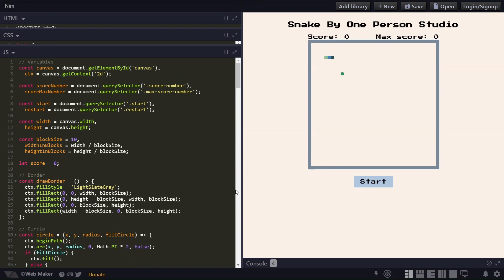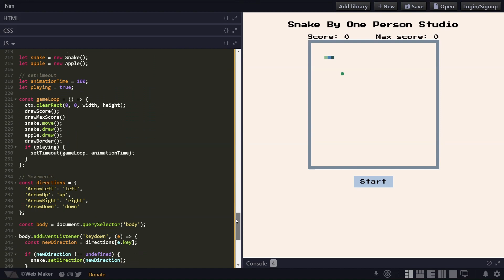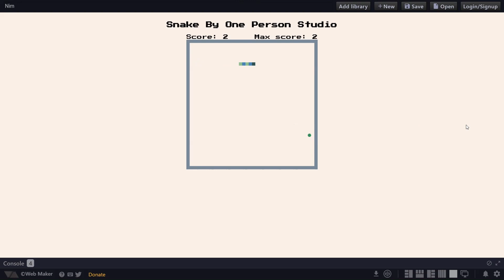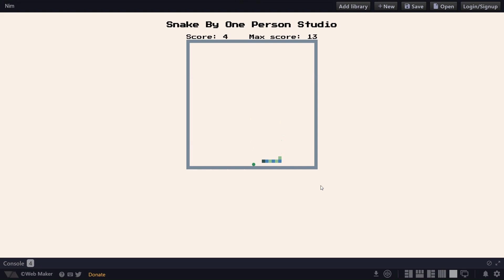SNAKE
I developed a snake game in html, css, and js.